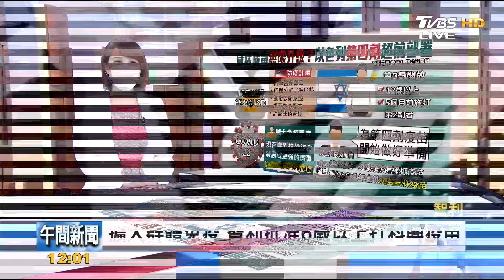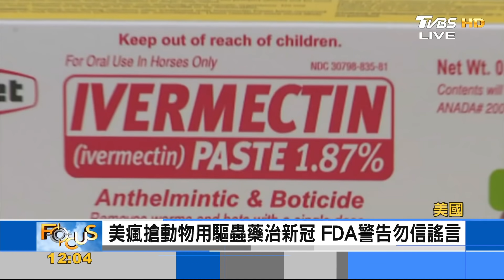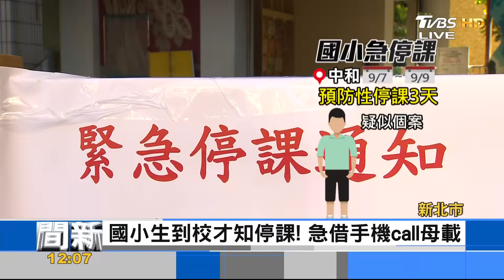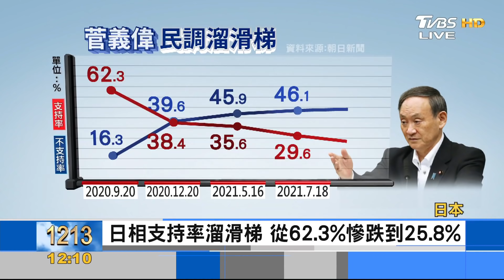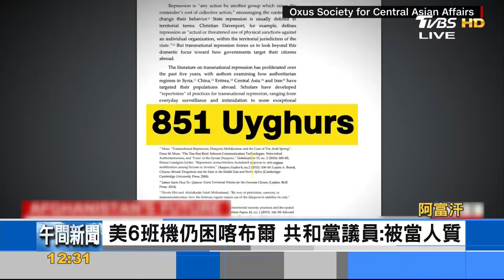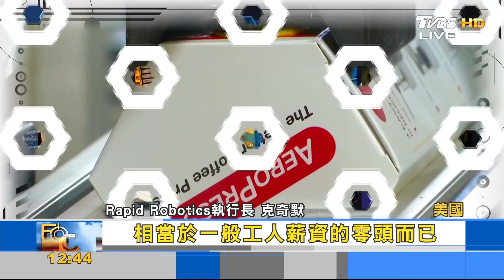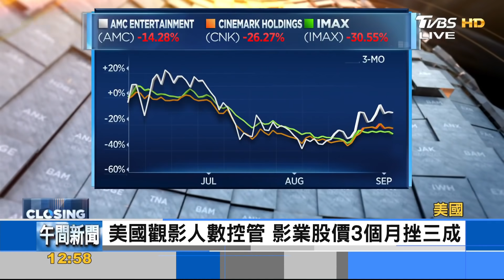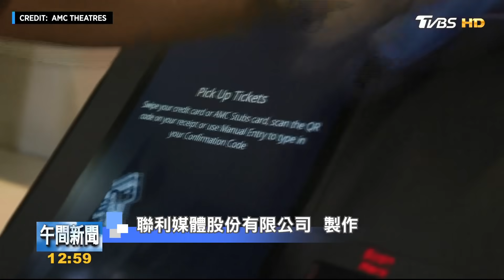【1200完整版】領先全球!古巴2歲童可打新冠疫苗 派閥奪自民黨總裁 誰接班引關注｜詹舒涵｜FOCUS午間新聞 20210907